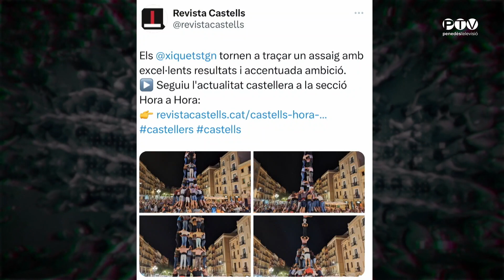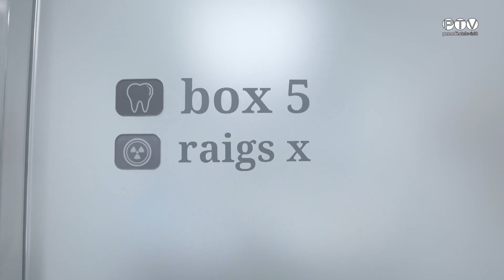Gamma Extra 14-8-2023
Actualitat i debat al voltant del món casteller, presentat per Toni Comas, amb Pep Ribes, Joel Reche i Carles Mata.